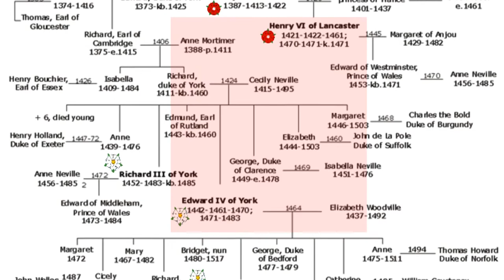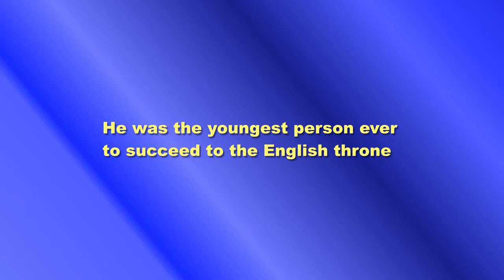Henry VI Comes to the Ribble Valley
Henry VI's association with Clitheroe and its environs in the 15th century. After the Battle of Hexham, Henry spent some time in the north of England, before being captured as he tried to cross the Ribble at Clitheroe when escaping the Yorkists.